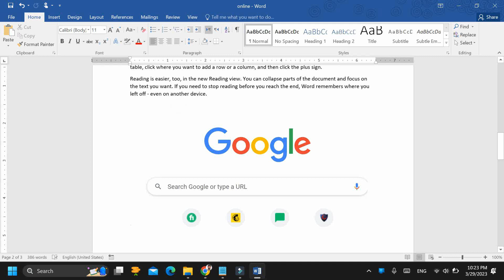How to Create PDF from Word Documents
To create a PDF from a Word document, you can follow these steps:

1. Open the Word document you want to convert to PDF.
2. Click on the "File" tab in the top left corner of the screen.
3. Click on "Export" in the left-hand menu.
4. Click on "Create PDF/XPS Document" and then click on the "Create PDF/XPS" button.
5. Choose the location where you want to save the PDF file and give it a name.
6. Click on the "Options" button to customize the settings, such as optimizing the file for online or print viewing.
7. Click on "OK" and then on "Publish" to create the PDF file.
Alternatively, you can also use the "Save As" function to save the Word document as a PDF file directly. Here's how:

1. Open the Word document you want to convert to PDF.
2. Click on the "File" tab in the top left corner of the screen.
3. Click on "Save As" in the left-hand menu.
4. Choose the location where you want to save the PDF file and give it a name.
5. In the "Save as type" dropdown menu, select "PDF (*.pdf)".
6. Click on "Save" to create the PDF file.
These steps should work in most versions of Microsoft Word, including Word 2010, 2013, 2016, and 2019.